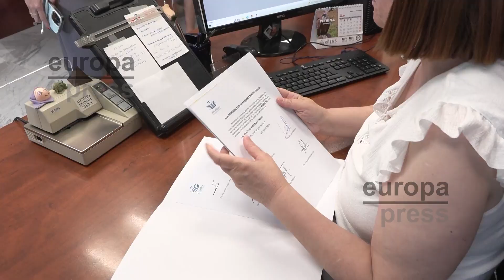Extremadura convoca el pleno de investidura los días 13 y 14 de julio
La presidenta de la Asamblea de Extremadura, Blanca Martín, ha dado a conocer que elevará la propuesta a la Mesa y a la Junta de Portavoces de que el pleno de investidura de María Guardiola como candidata a ser investida presidenta de la Junta de Extremadura sea los días 13 y 14 de julio, al presentar la 'popular' esta mañana su candidatura formal.